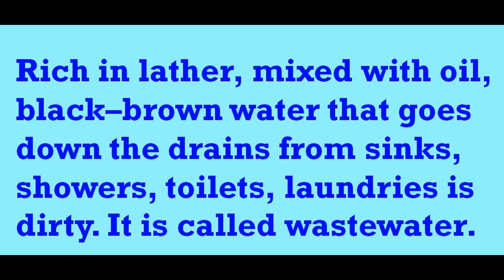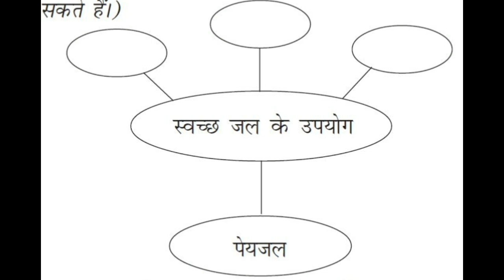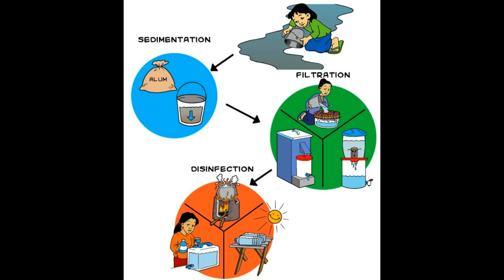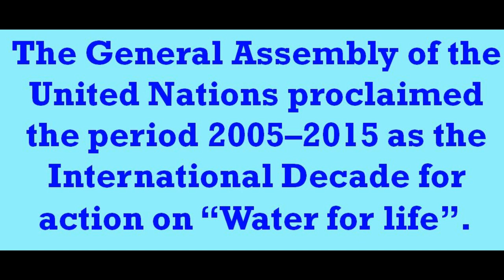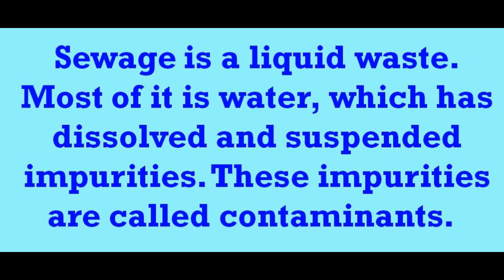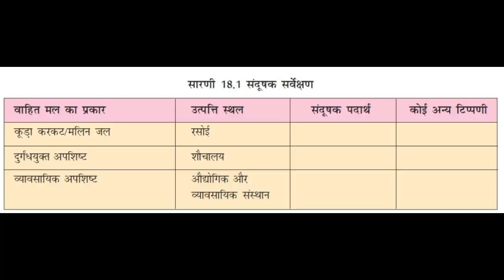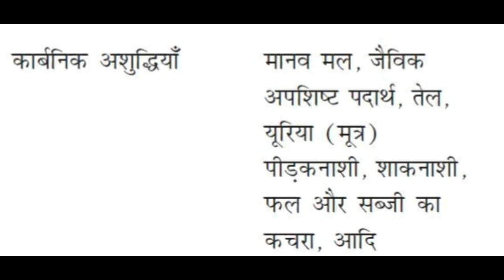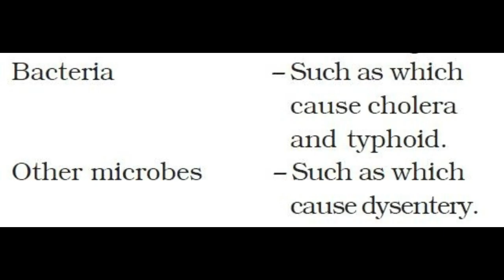Waste water story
Let us know about waste water